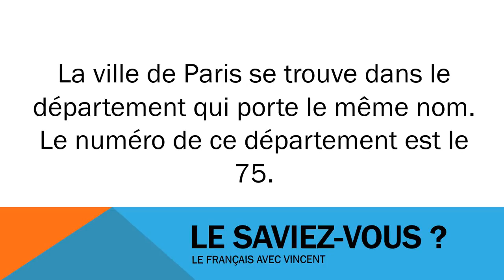Ucam Francuski # Civilisation # Le département de Paris